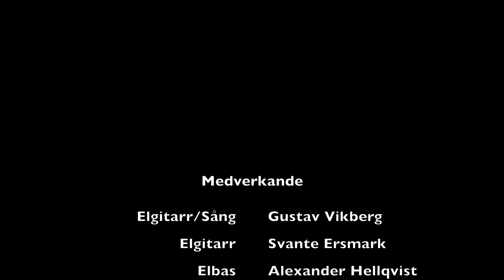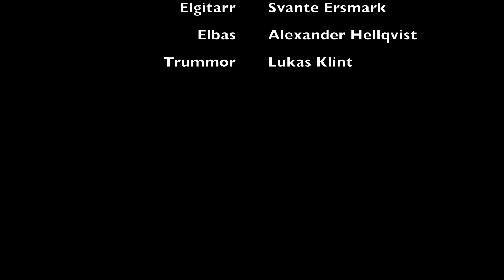Big mouth strikes again - Rumsrent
Inspelning med Kulturskolans rockband.
Inspelat 2021.